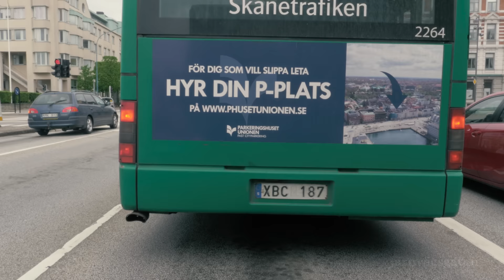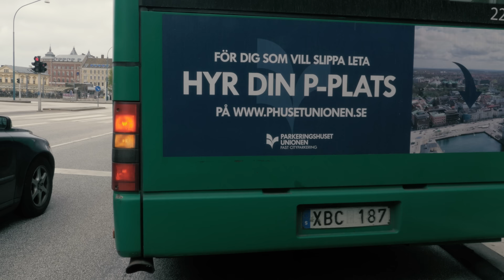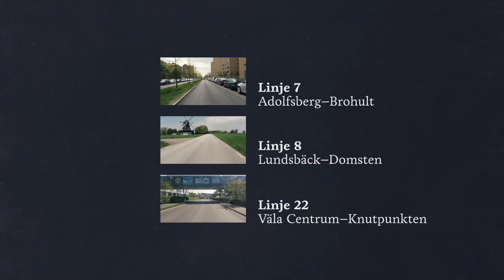Bus Driver's View 4K: Helsingborg Linje 1 - Ättekulla-Dalhem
(English below)

En resa med Stadsbussarna i Helsingborg, sedd ur busschaufförens perspektiv. Inspelad på linje 1, Ättekulla–Dalhem, i maj 2015.

Originalljud från bussen. (Dock med vissa ljud borttagna av integritetsskäl.)

Samtliga gator och hållplatsnamn nämns i bildrutan.

Övriga stadsbusslinjer i Helsingborg finns här på min kanal.

Kamera: Panasonic GH4.

A journey with the bus transit system in Helsingborg, from the bus driver's view. Line 1, Ättekulla–Dalhem, recorded in May of 2015.

Original sound from the bus. (Some voices have been removed due to integrity reasons.)

All the names of the streets and bus stops are shown on the screen.

The other city bus lines in Helsingborg are available here on my channel.